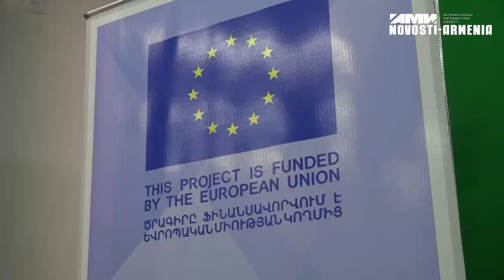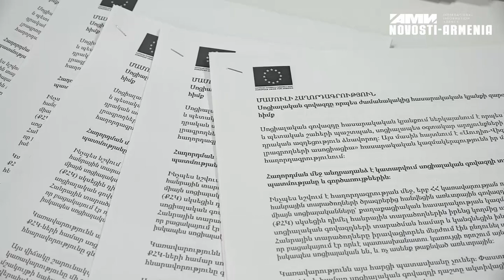Հայաստանը հասարակության հետ աշխատանքի հզոր գործիք է «բաց թողնում ձեռքից»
Հայաստանը ձեռքից բաց է թողնում հասարակության հետ աշխատանքի հզոր գործիք` սոցիալական գովազդի տեսքով, ուրբաթ «Նովոստի–Արմենիա» մամուլի կենտրոնում ասաց «Աուդիո–վիզուալ լրագրողների ասոցիացիա» ՈԱԿ նախագահ Արզուման Հարությունյանը։
Ինչպես կարծում է փորձագետը, Հայաստանը ոլորտի ինստիտուցիոնալ կայացման կարիք ունի և պատրաստ է ներկայացնել դրա զարգազման հայեցակարգը կառավարության դիտարկմանը։